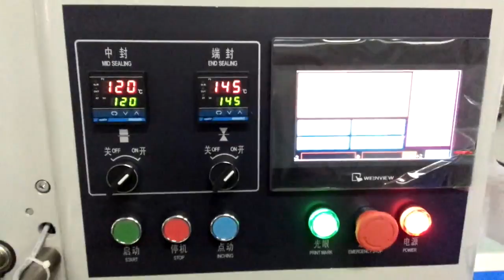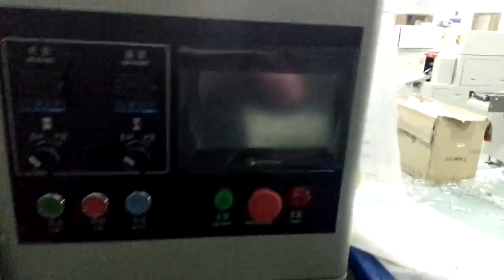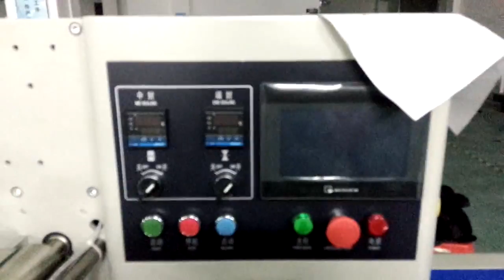KT 250遥控器